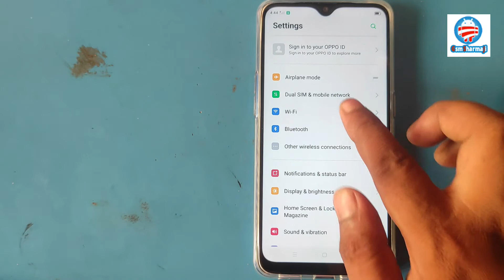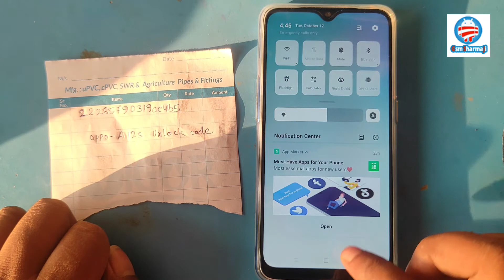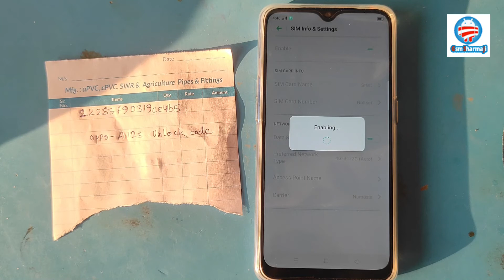All OPPO Network Unlock 16 Digit Code Available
OPPO A11k, A12, A5, A9, F11, K3, A1k Network Unlock 16 Digit Code. All OPPO Available Latest v. OPPO Mobile Network Unlock 16 digit code